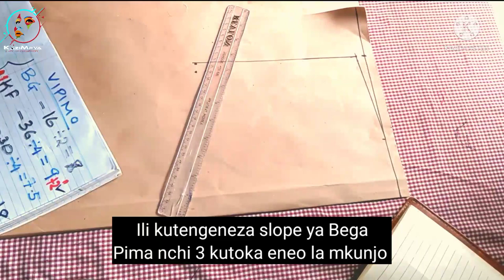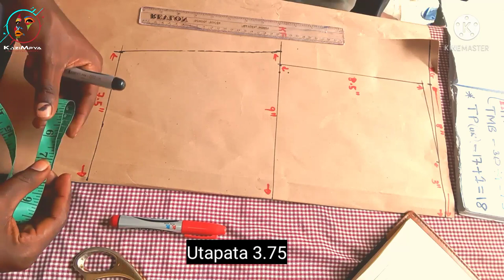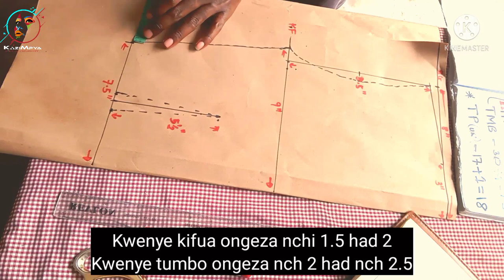jifunze kukata Top || kipande cha Juu cha nguo || BASIC bodice PATTERN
Jifunze kukata TOP | kipande cha Juu cha nguo | BASIC bodice pattern, katika video hii utajifunza namna ambavyo unaweza kukata top ya Juu ya nguo especially nguo za kike ambazo zinakuwa na viungo yaani Juu nguo imemshika mwili na chin kimeungwa kipande either nacho kinamshika mwili au inamwaga, karibu ujifunze